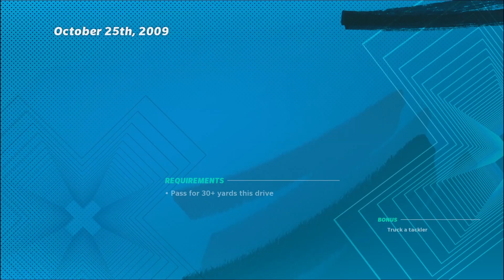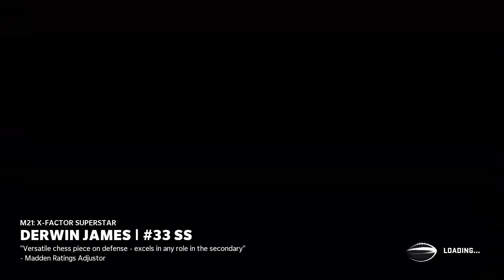#011 NFL EPIC: 85 OVR. ADRIAN PETERSON! 🏈 Let's Play Madden NFL21 Ultimate Team [GERMAN/DEUTSCH]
🎮 Dies ist ein Let's Play. Gespielt wird Madden NFL21 Ultimate Team von EA Sports. Das Spiel erschien im Jahr 2020.